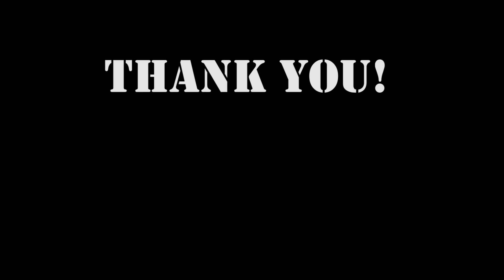The Best of Tenchicast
5 years - 33+ hours - 1 fandom

This is Tenchicast: The Tenchi Muyo Podcast! Here is just a little taste of all the adventures we've had over the years, and to you, the fans, the listeners, the future pioneers, I hope you enjoyed the ride!